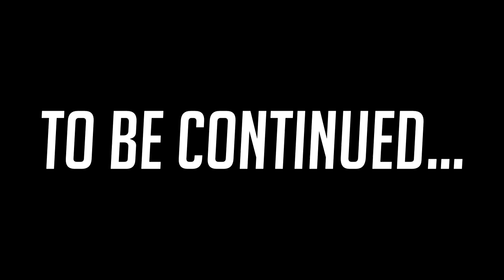WARNING: YOU MAY ENTER THE BONE ZONE • Monster Girl Gamu #4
Looks like i have a bone-er..no?ok i'll stop but it was funny ಠ⌣ಠ

Sweet Things Down Here: ▼

Super Mario RPG Death sound

ニトロフリツニトロフリツニトロフリツ

I need your feedback below to push my dedication. to become better. All I ask is if you can contribute. stay fresh..

fry🔥🍟